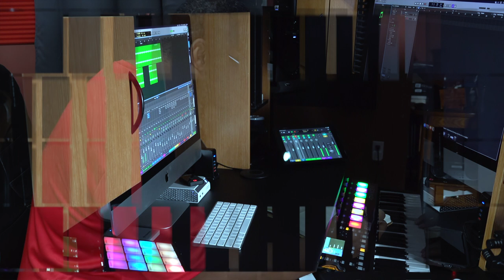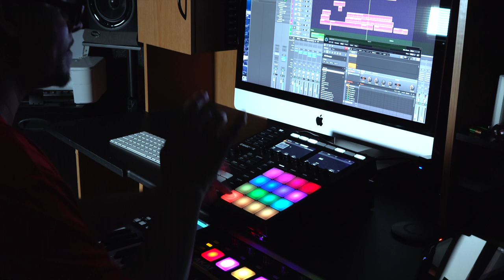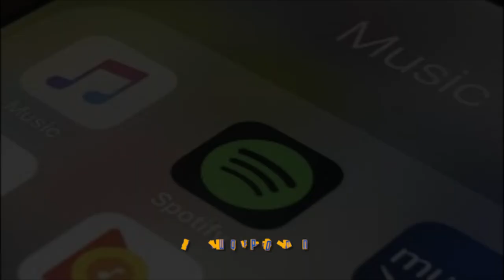New R&B Single "Sausage Ham & Eggs"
Husband Producer and Wife Singer team create HOT new single for Valentines Day.